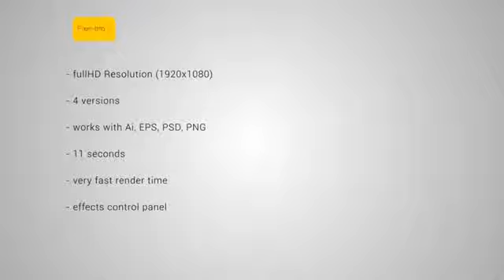Delightful Logo Reveal After Effects Templates Videohive